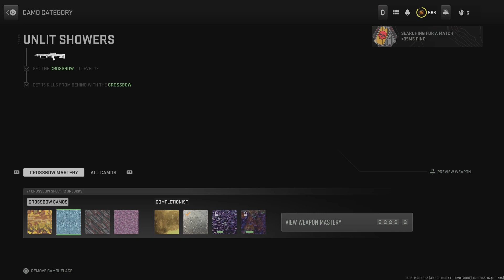Call of Duty: Modern Warfare II_20230507080504